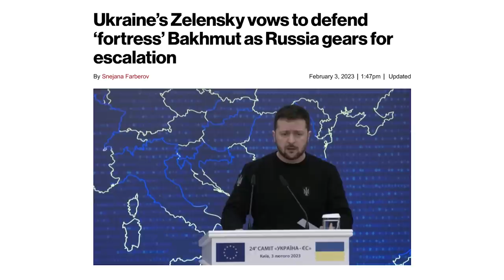Wagner Assault Units BREAKTHROUGH North of Bakhmut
The battle of attrition over Bakhmut continues as Zelensky ordered the city to be defended at all cost. Russian forces are encircling the Ukrainian Army, and now control 2 out of 3 supply roads left for the Bakhmut garrison. Meanwhile, Wagner units are tightening their grip on the East bank of the Bakhmutka river. There are rumors that the best Ukrainian formations are being withdrawn from the cauldron.